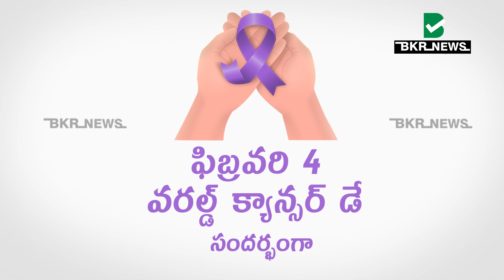డాక్టర్ చంద్ర శేఖర్ మాటల్లో కాన్సర్ రాకుండా తీసుకోవలసిన జాగ్రతలు తెలుసుకుందాం||BKR NEWS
ఫిబ్రవరి 4 వరల్డ్ క్యాన్సర్ డే
సందర్భంగాభార్గవి హెల్త్ ఫౌండేషన్ ఆధ్వర్యంలో BKR NEWS సహకారంతో క్యాన్సర్ పై
డిజిటల్ అవేర్నెస్ క్యాంపైన్.

BKR News